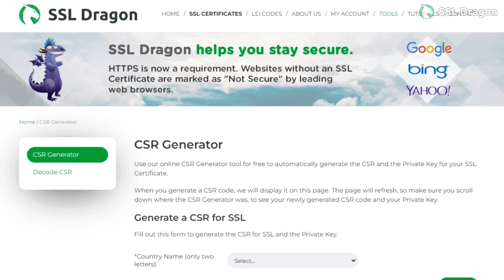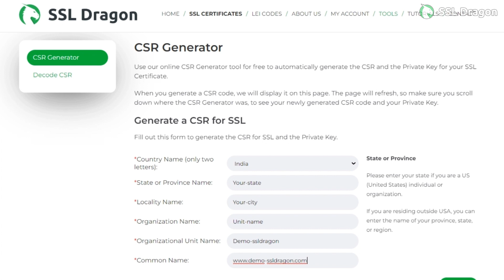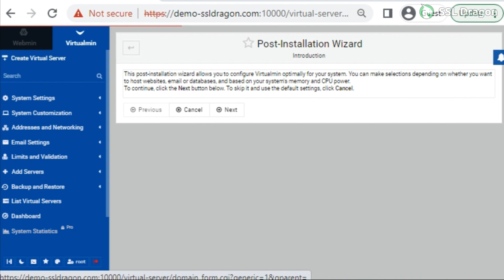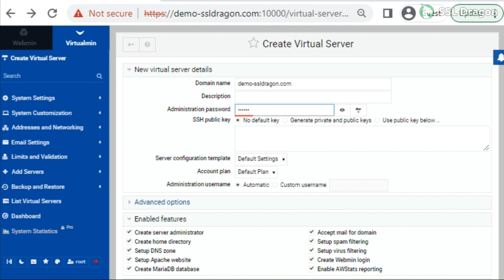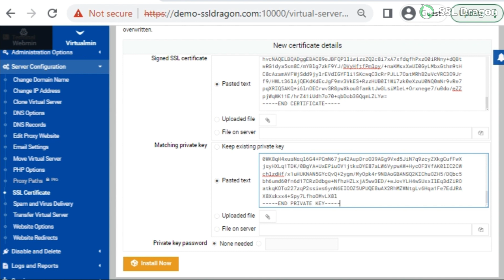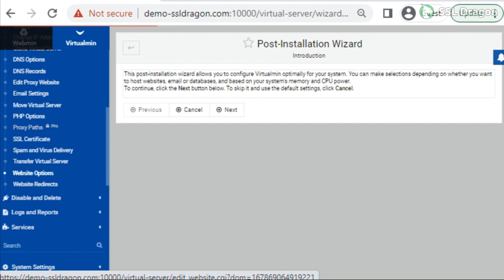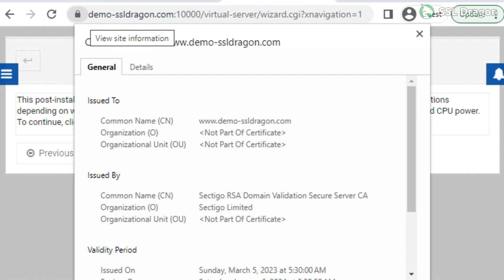How to Install an SSL Certificate on Virtualmin | SSL Dragon